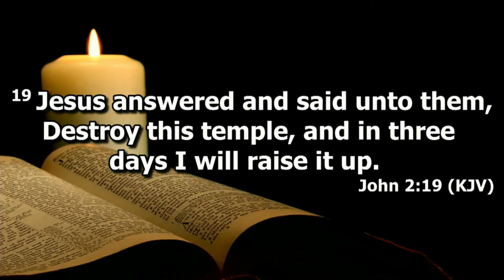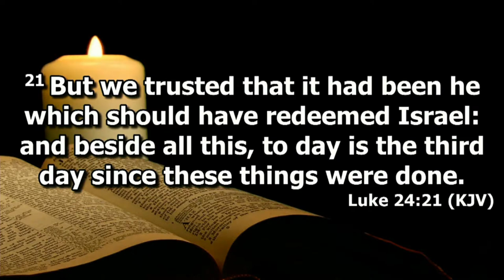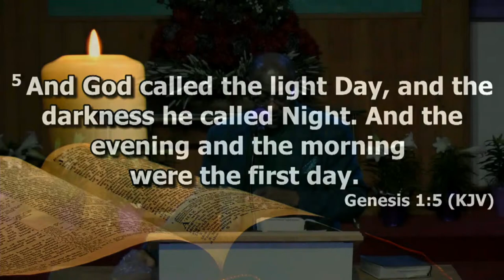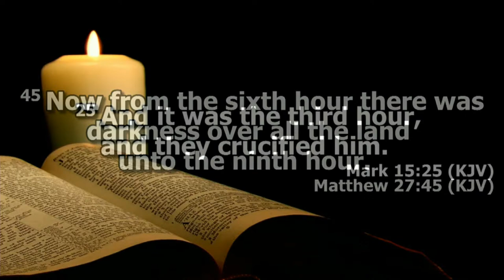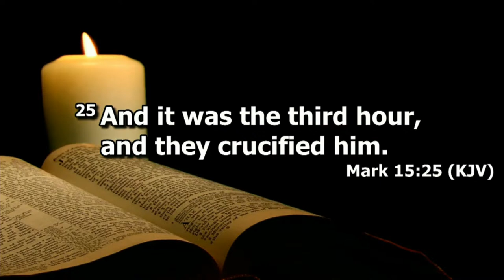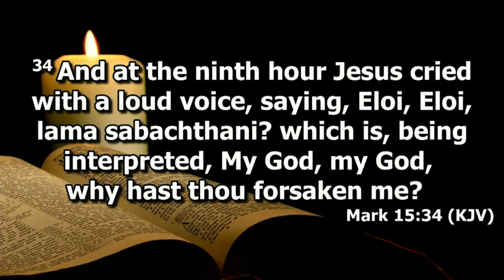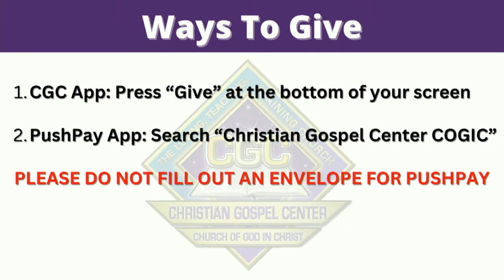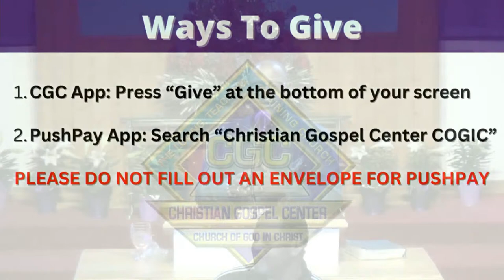Christian Gospel Center COGIC Wednesday Night Bible Study 3/27/2024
Bishop Marcus R. Ways Sr.